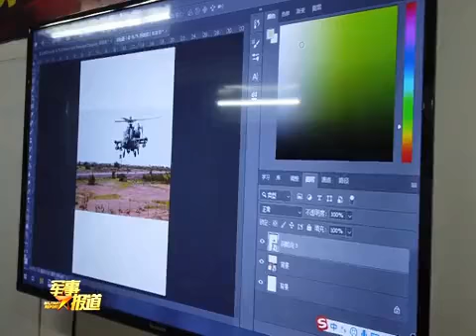自我教育促成长 万里维和不迷航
【探索构建新时代思想政治教育体系】自我教育促成长 万里维和不迷航
（央视军事报道·解放军新闻传播中心融媒体出品）